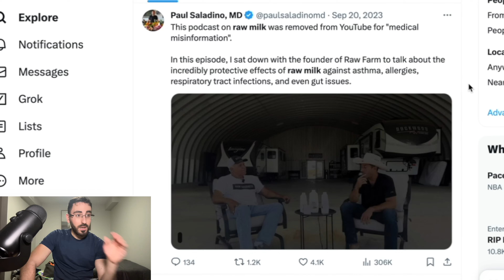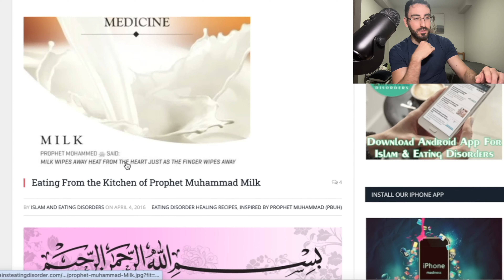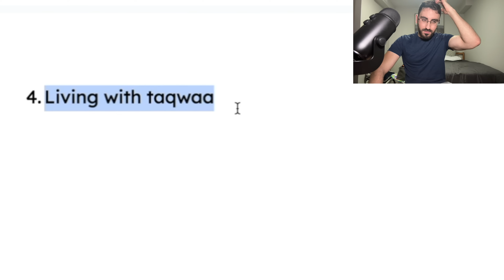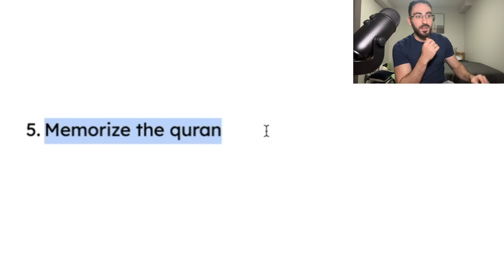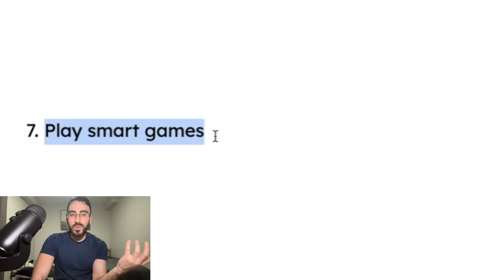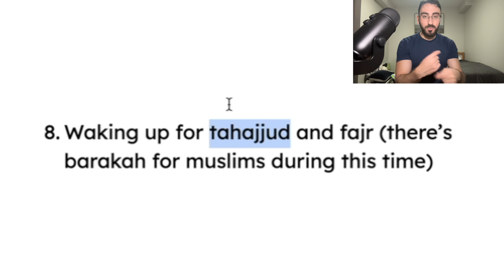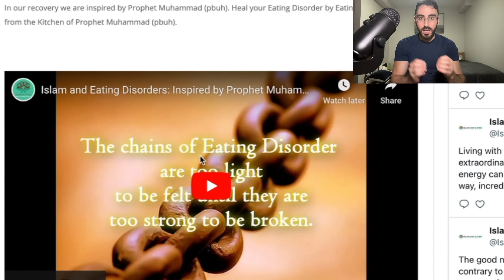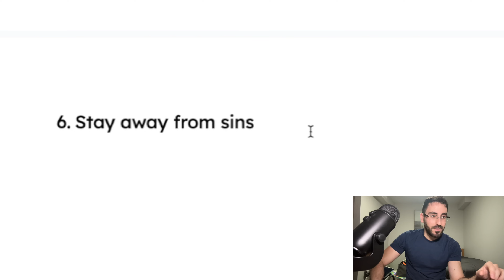I Found 10 Powerful Islamic Ways to GET SMARTER (i wish i knew these cheat codes at 20)